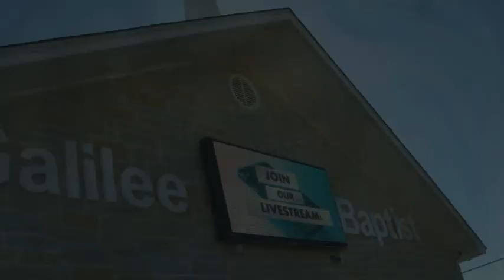"Forget, Reset and Progress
The Worship Hour with Pastor John and Minister Gloria Pope, featuring John S. Pope, Jr., Pastor, Galilee Missionary Baptist Church, San Angelo, Tx. 31 December 2023